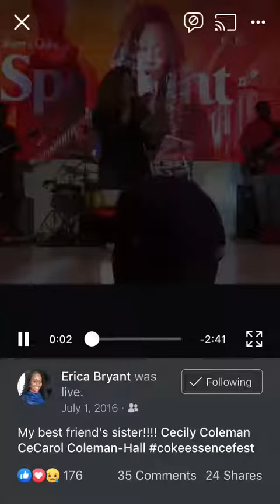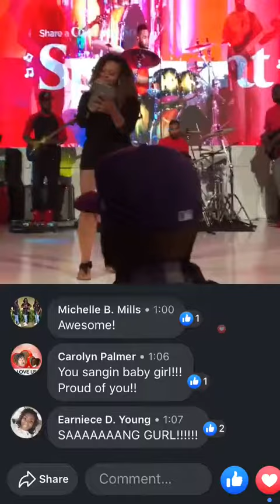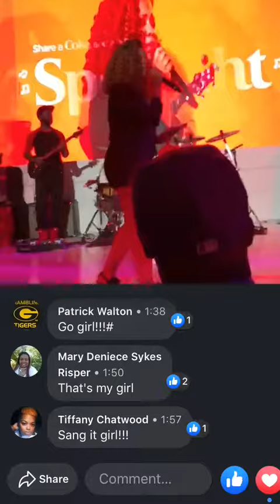Lean On Me - CocaCola Spotlight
Cecily Wilborn @Essence Festival on the CocaCola Spotlight Stage!